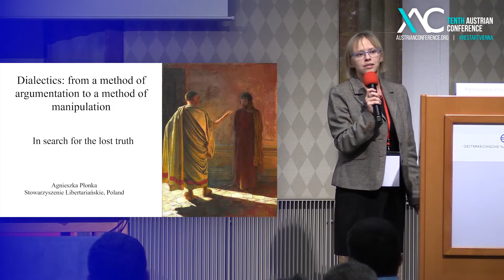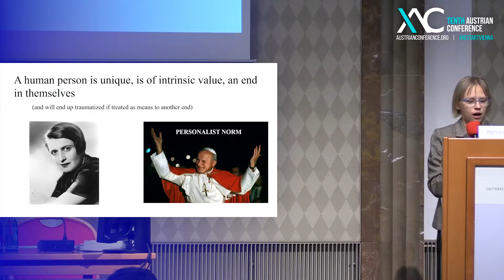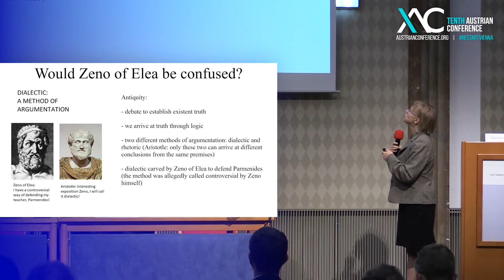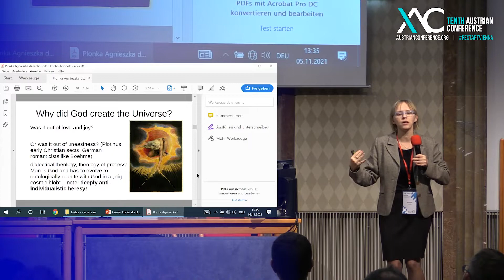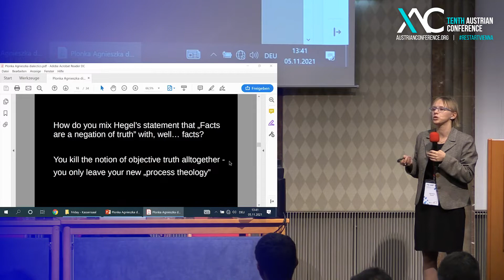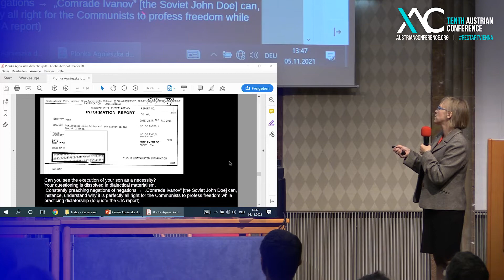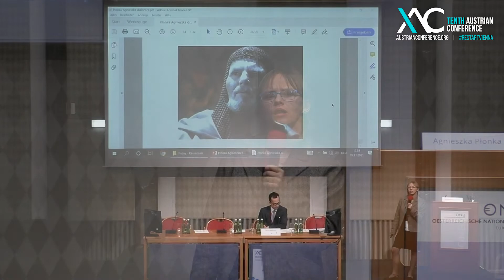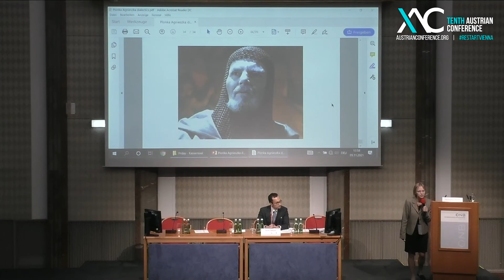Agnieszka Płonka - Dialectics, from a method of argumentation to a method of manipulation